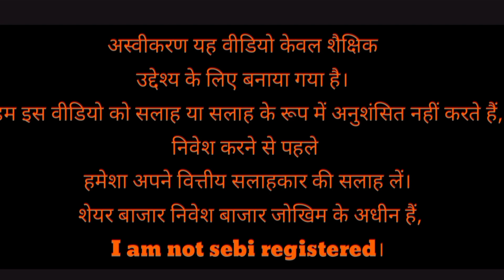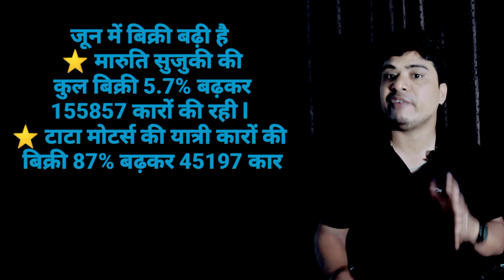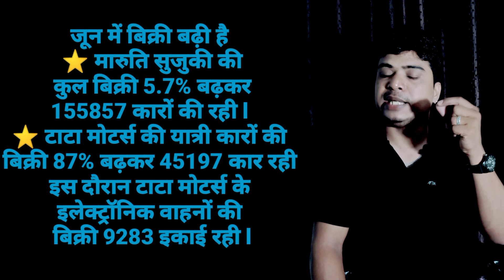future group share latest news l future retail share latest news l ll semiconductor ll future group